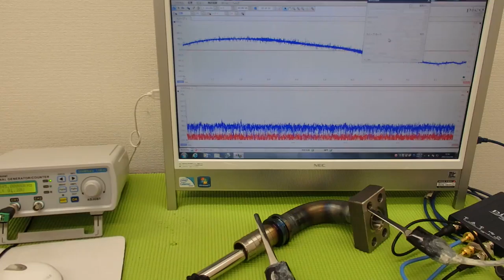表面弾性波を利用した、超音波制御技術 ultrasonic-labo